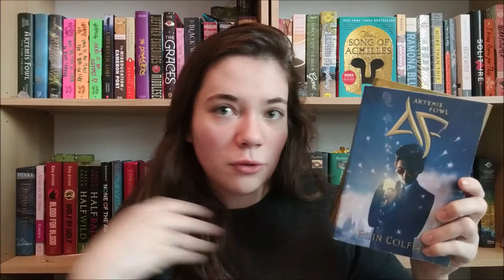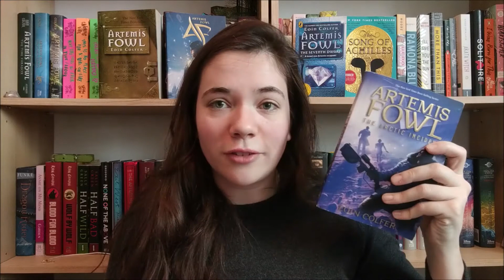REreading 2020 | January Check In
the first video exploring my rereading journey. i am planning on rereading 11 series this year